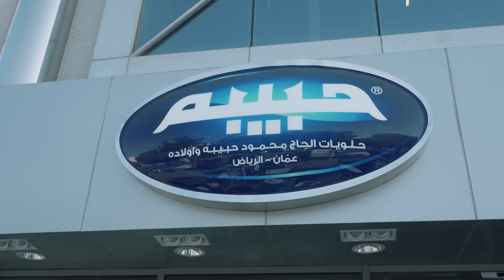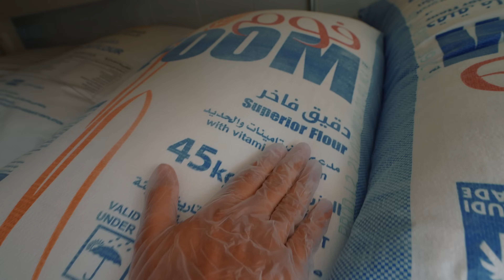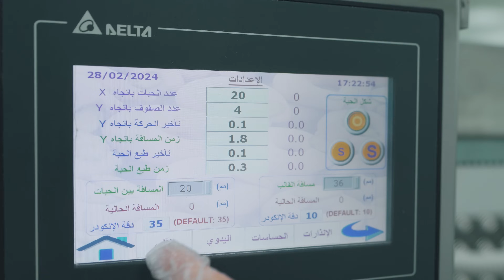الكنافة من الصفر في اكبر مصنع حلويات 😳🏭 | حلويات حبيبة الرياض 🇸🇦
شكراً لدعكم يا اساطير 🏆